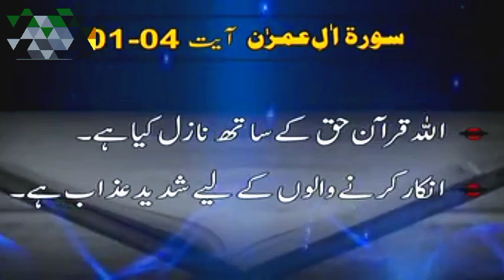Surah Al-imran Ayat 1-7 | Urdu Tafseer by Dr Israr Ahmed | Bayan ul Quran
Surah Imran Ayat 1-7 ke asan urdu Tafseer